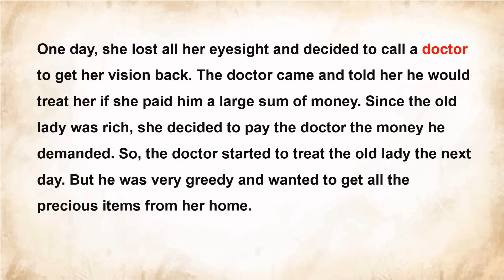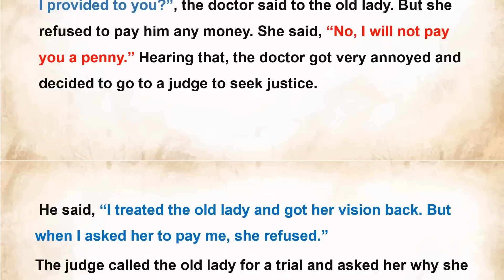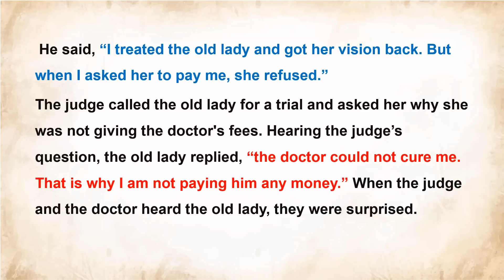Learn English Through Story Level 2| Graded Reader Level 2| A Blind Lady and a Doctor